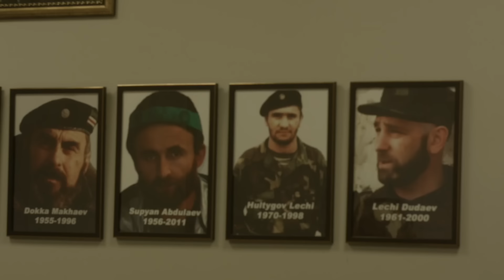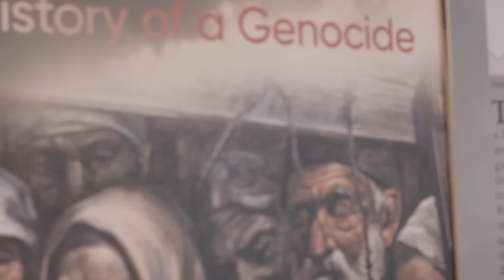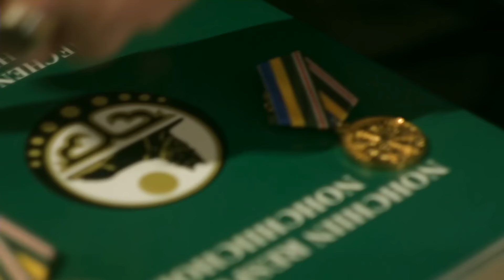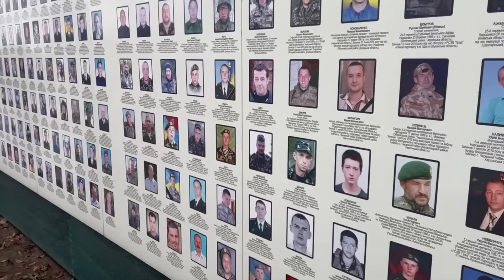ЖЕРТВОПРИНОШЕНИЕ В УКРАИНЕ. АХМЕД ЗАКАЕВ И СОБЫТИЯ ФЕВРАЛЯ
Ахмед Закаев и ичкерийцы в Украине принесли жертву. Успех Ичкерии на пути освобождения и независимости. Ичкерийцы в Киеве. События февраля и Ичкерия. 80 лет депортации чеченцев отметили в Киеве. Политический и дипломатический успех Чеченской Республики Ичкерия. Премьер Министр Чеченской Республики Ичкерия Ахмед Закаев. Награждения Ичкерийских бойцов наградами ЧРИ. ОБОН. Батальон имени Шейха Мансура. Жертвоприношение. Заседание ГКД в офисе Генерального Представительства ЧРИ в Украине. Генеральное Представительство ЧРИ в Киеве. Ахмед Закаев провел заседание ГКД. Речь Ахмеда Закаева в Польше. Экспозиция в Варшаве к 80 летию депортации чеченцев. Ахмед Закаев и Юрий Фельштинский. Джохар Дудаев в Полтаве.

Канал Ичкерии работает для вас и при вашей поддержке. Станьте членами клуба I NEWS - кнопка "Join"
3. IBAN - BE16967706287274, SWIFT/BIC - TRWIBEB1XXX, Andrey Kurochkin, (EURO)